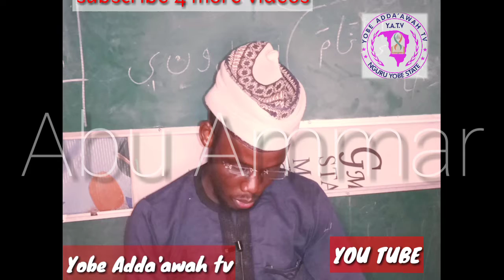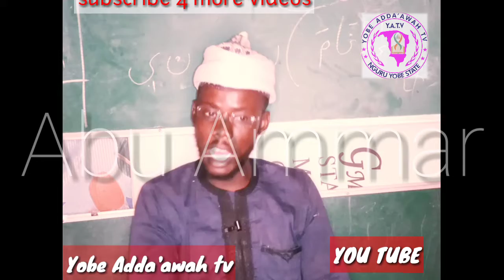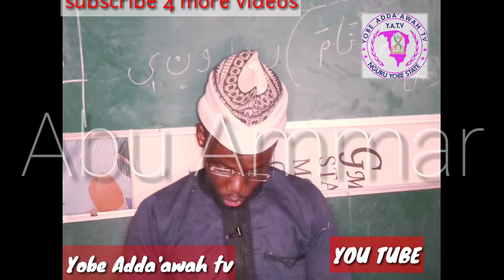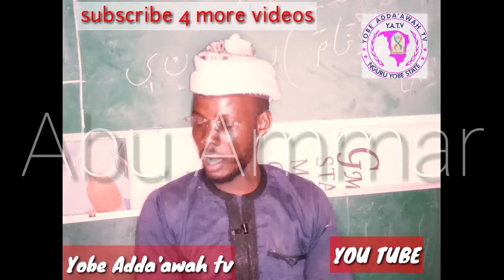Akdari zama na 8.